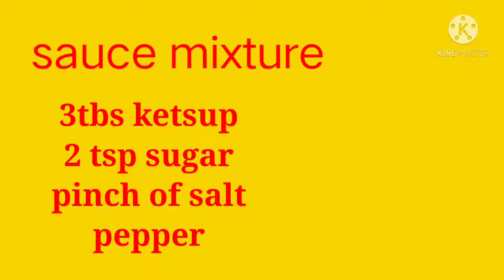murang ulam Kaya ng bulsa kamates at itlog.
tomato egg with ketsup one of a chinese favorite dish also easy to cook healthy and the cheapest dish very affordable price  please watch my video and don't forget to subscribe my channel. Godbless and thank you.